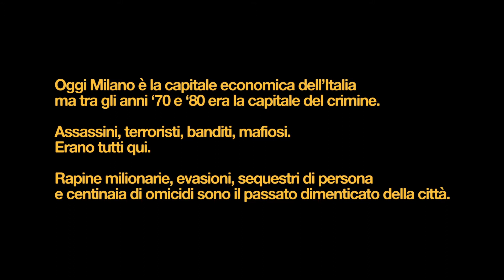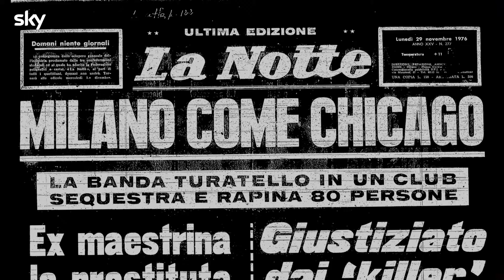La Mala. Banditi a Milano - Trailer Ufficiale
Diretta da Chiara Battistini e Paolo Bernardelli, la nuova docu-serie Sky Original sarà disponibile dal 17 aprile 2022 alle 19.10 su Sky Documentaries, in streaming su NOW e on demand.